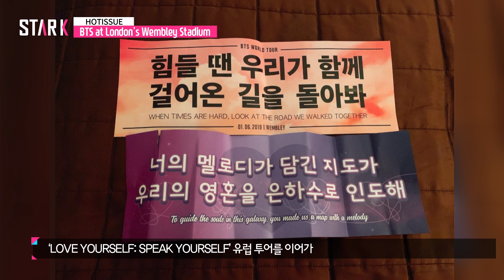BTS at London's Wembley Stadium (방탄소년단 웸블리 스타디움 공연 "오늘을 잊지 않겠습니다" )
방탄소년단은 6월 1일과 2일(이하 현지시간) 양일간 영국 웸블리 스타디움에서 ‘LOVE YOURSELF: SPEAK YOURSELF’ 유럽 투어의 포문을 열고 공연장을 가득 메운 12만 팬들과 축제를 펼쳤다.